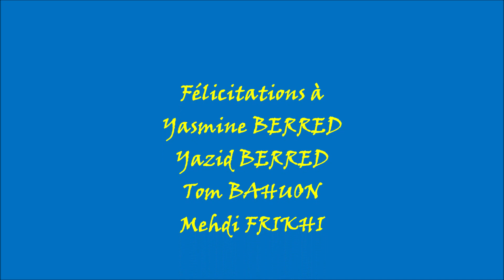Surf Mohammedia 2019